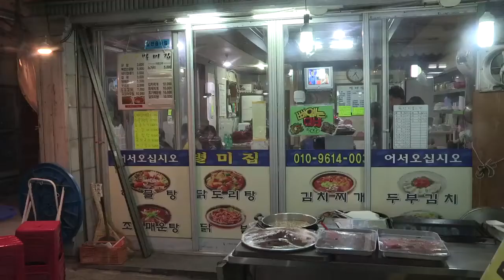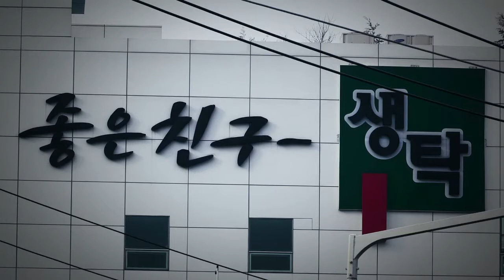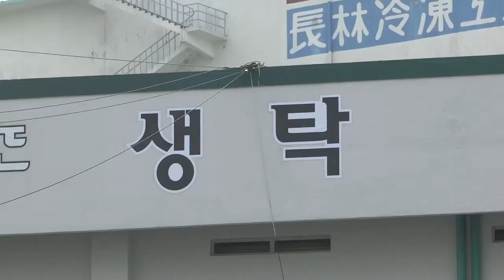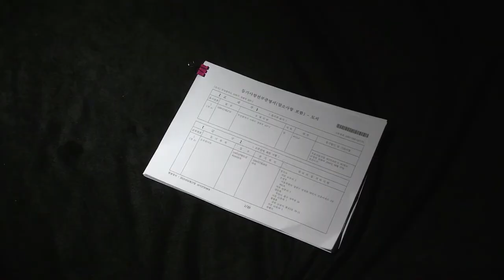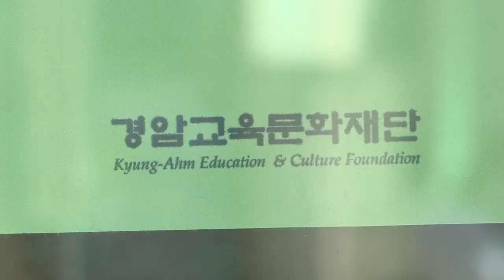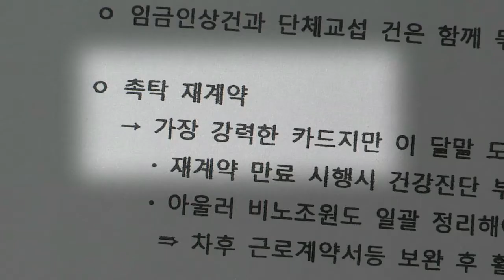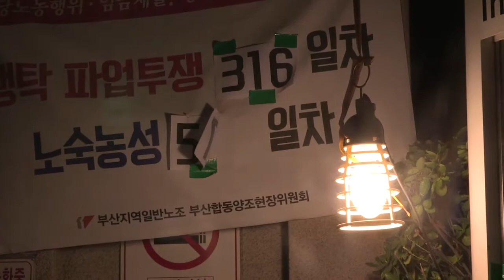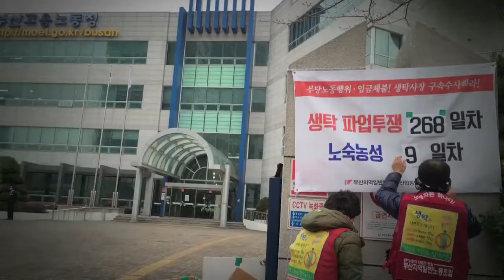뉴스타파 - “개한테는 주지 않는다” 생탁공장의 현대판 신분 사회(2015.3.31)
부산 대표 막걸리 '생탁'을 만드는 부산합동양조. 공장 노동자 59명은 휴가도 수당도 없이 한 달에 하루 쉬고, 새벽 4시부터 일해야 합니다. 반면 사장으로 이름 올린 25명은 억대 수입을 얻어가고 있습니다.

귀족과 천민으로 나뉜 현대판 신분제의 현장을 직접 찾아갔습니다.